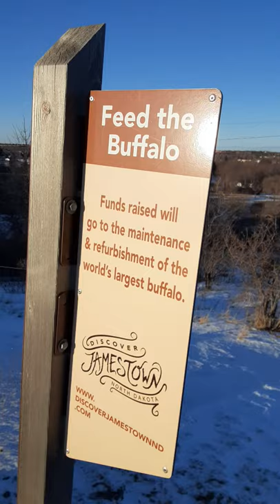World's Largest Buffalo - Jamestown, North Dakota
This 26-foot-tall, 60-ton concrete giant has been standing watch over Jamestown since 1959. Created by sculptor Elmer Petersen, he has proven one of the midwest's most popular roadside attractions for over 50 years In 2010, the World's Largest Buffalo received his name, Dakota Thunder.